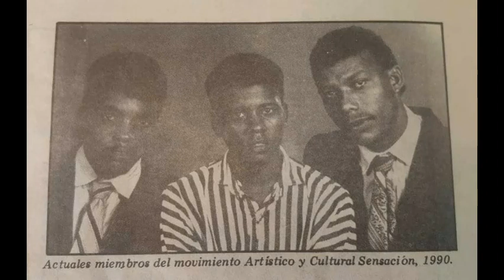Alberto Diaz y Grupo Sensacion: (foto Enero del 1990)-